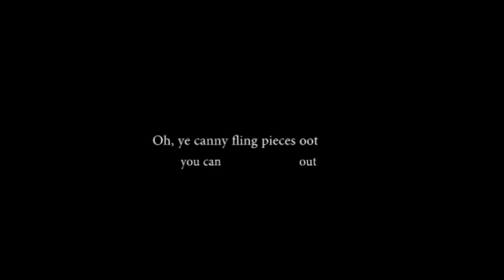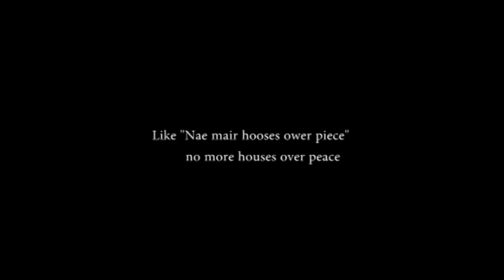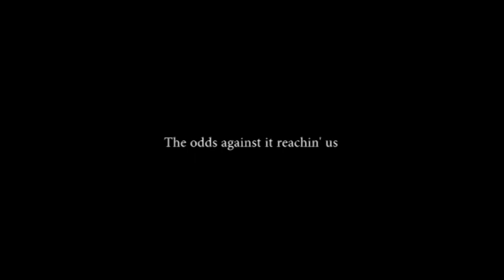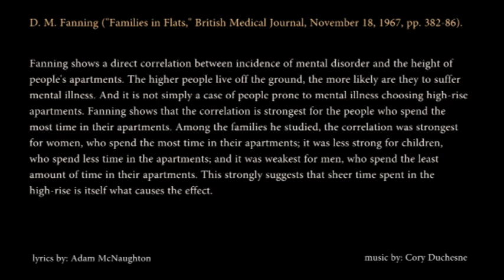the jeely piece song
He [A Patient] was afraid he was going mad, whereas the man of two thousand years ago would have welcomed such dreams and rejoiced in the hope of a magical rebirth and renewal of life. ~Carl Jung, CW 11, Para 56

A big city is like a holocaust of humanity, as Zola expressed it.
Man has built his own funeral pyre and it is destroying him, and so our whole world is being destroyed. It has taken the bread away from millions, and production is still going on like mad; that is really at the bottom of the actual crisis. ~Carl Jung, Visions Seminar, Page 502

Manipura
Located above the navel,[1] Manipura translates from Sanskrit as "city of jewels" alternatively translated as "resplendent gem" or "lustrous gem". Manipura is often associated with the colors yellow,[2] blue in classical tantra,[3] and red in the Nath tradition.
Manipura is associated with fire and the power of transformation. It is said to govern digestion and metabolism as the home of Agni and the vital wind Samana Vayu. The energies of Prana Vayu and Apana Vayu (inward and outward flowing energy) meet at the point in a balanced system.

But our modern attitude looks back arrogantly upon the mists of superstition and of medieval or primitive credulity, entirely forgetting that we carry the whole living past in the lower storeys of the skyscraper of rational consciousness. ~Carl Jung, CW 11, Para 56